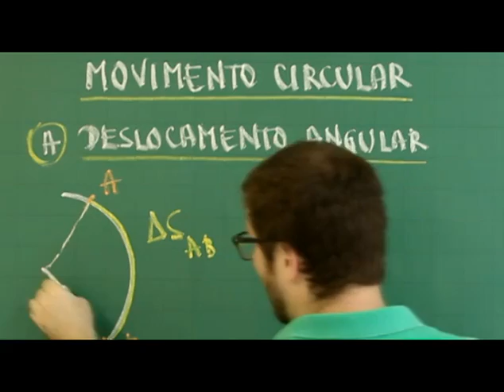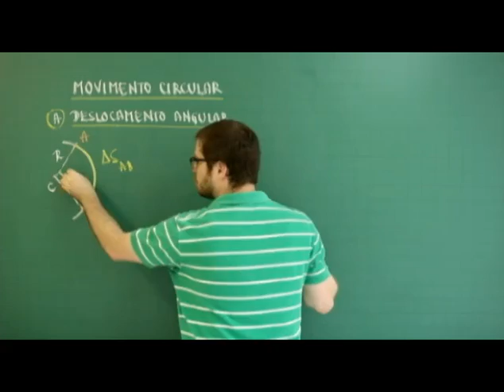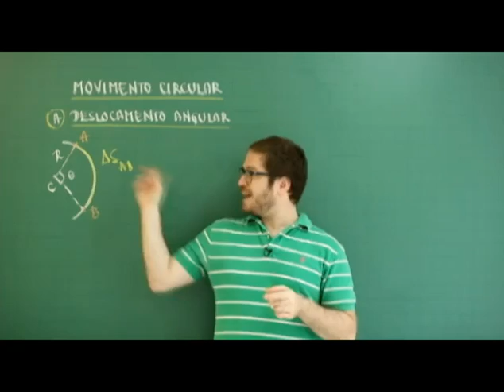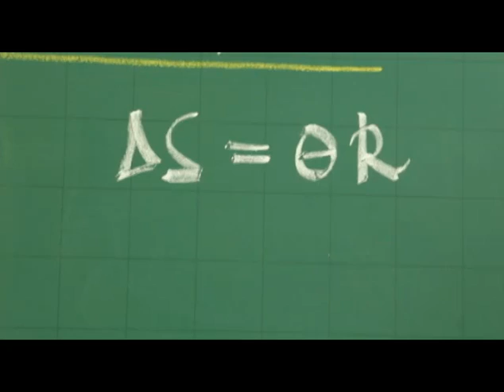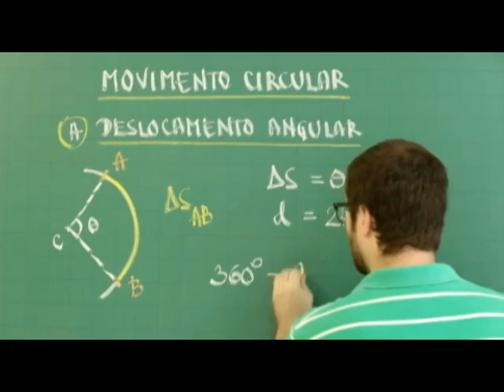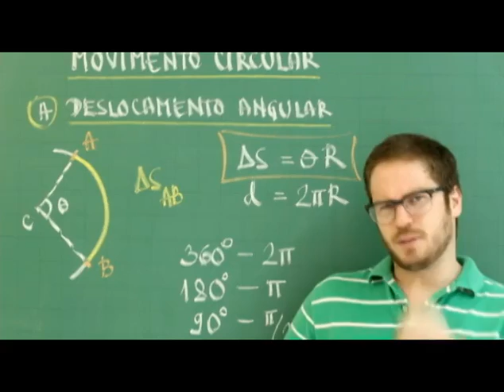Deslocamento Angular - Física | Descomplica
Olá, EstudanteDescomplica!
Nesta aula de física sobre movimento circular, o professor Marco Fisbhen inicia a matéria explicando o conceito de Deslocamento Angular. Para ver o próximo vídeo do módulo, vá Estude para o Enem com a gente :D